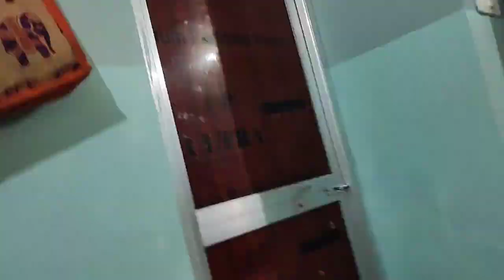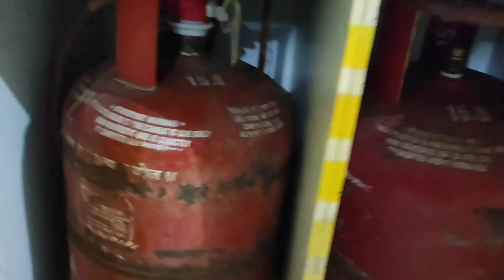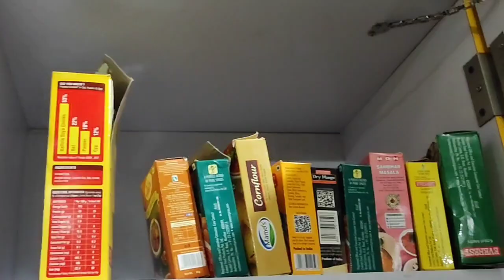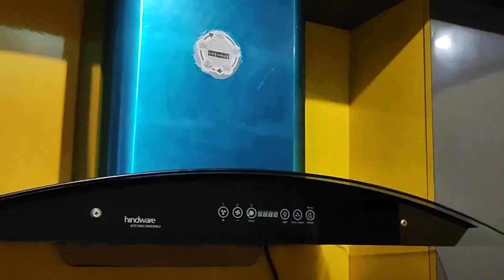My small kitchen tour/how I organized my small kitchen in proper way/Small space organization ideas.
Hii everyone,
After a long time I brought vlog for you. I have cleaned the kitchen and organised in simple and proper way in this vlog please watch my full video and support me 🙏🙏. Thankuu